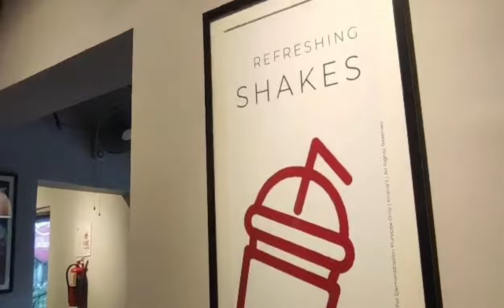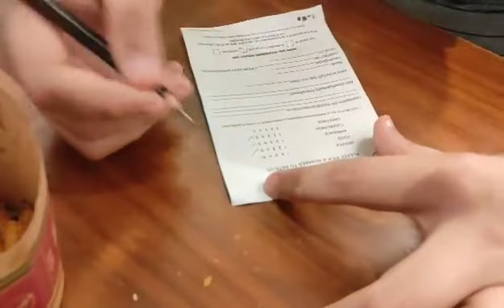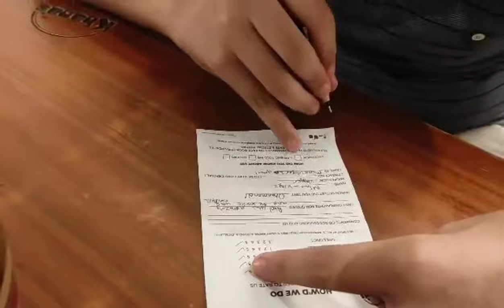Trying the best items in Khanas | Miran Vlogz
Hello guys, it's me Miran and hoping that you all enjoyed the video.
This video was shot and  edited by @tawsifrayed2019